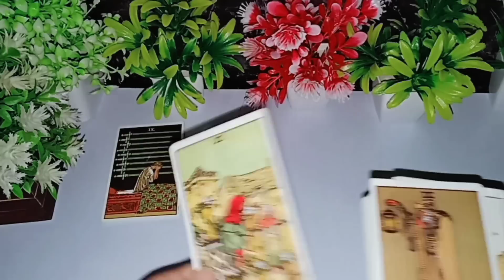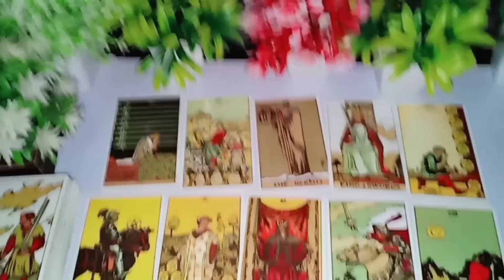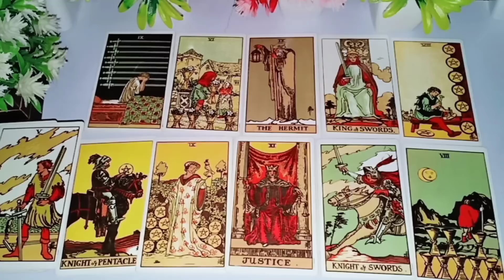iss waqt wo aapke bare mai kya soch rahe hai ❤️🤔 वो अभी इस समय आप के बारे में क्या सोच रहे हैं tarot